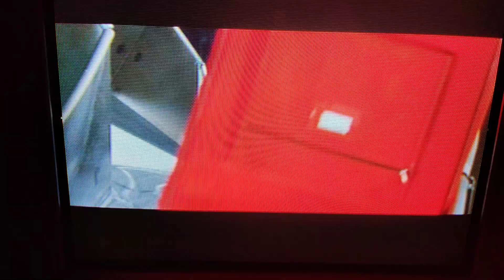Unaccompanied Minors - Baggage Claim Madness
Charlie Goldfinch (Tyler James Williams) is hiding in an unclaimed suitcase, as the airport employees put it on the conveyor belts to get it back to the warehouse. Donna Malone (Quinn Shepherd) tries to turn it off to save Charlie, but there's no key. She and Charlie then go on a wild ride on the conveyor belts, as Spencer Davenport (Dyllan Christopher), and Grace Conrad (Gina Mantegna) try to save them.